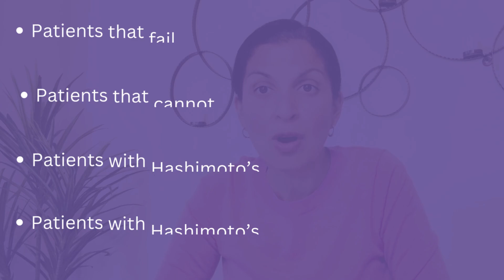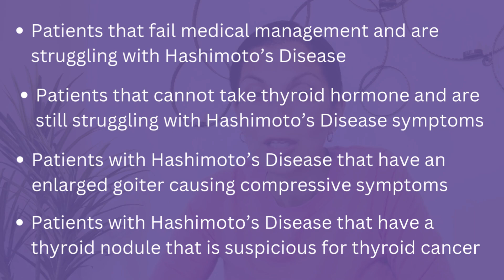Hashimoto’s Disease Myths Busted! | The Truth About Symptoms, Treatment & Risks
Happy Hashimoto’s Disease Awareness Week! 🎉

Hashimoto’s disease is one of the most common causes of hypothyroidism, but there’s still a lot of misinformation out there. That’s why Dr. Rashmi Roy, your Goiter Guru at the Hospital for Endocrine Surgery, is here to break down some of the biggest myths and share the facts you need to know about this autoimmune condition.

🚨 Did you know? Hashimoto’s is NOT just a “slow thyroid”—it’s an autoimmune disorder that can lead to fatigue, weight gain, brain fog, hair thinning, heart problems, and even fertility issues if left untreated. Many people go years without a diagnosis because symptoms can come and go, or they’re mistaken for something else.

In this unique Myths vs. Facts episode, Dr. Roy dives into:
✅ The difference between Hashimoto’s and hypothyroidism
✅ Why young adults and even men can be affected (not just older women!)
✅ The truth about Hashimoto’s and thyroid cancer risks
✅ Whether or not surgery is really necessary for Hashimoto’s patients
✅ What you should be asking your doctor to ensure you get the right tests

🎥 Watch now to get the facts you need to better understand this condition and take control of your thyroid health!

Join the conversation and help spread awareness by sharing your story using HashimotosAwarenessWeek.

To become Dr. Roy's patient, fill out the form at this link and we'll be in touch with you shortly

Dr. Rashmi Roy, Senior Surgeon at the Clayman Thyroid Center & Hospital for Endocrine Surgery, is unquestionably one of the most experienced thyroid surgeons in the US. Dr. Roy operates on a significant number of patients with thyroid goiters, many of whom other surgeons refuse because of their complexities.

00:01 Introduction to Hashimoto disease myths
01:18 Symptoms and diagnosis challenges
02:21 Hashimoto affects all ages and genders
03:28 Difference between Hashimoto and hypothyroid
04:34 Hashimoto and thyroid cancer risk
05:39 When thyroid surgery is needed for Hashimoto
06:3 Candidates for thyroid surgery explained